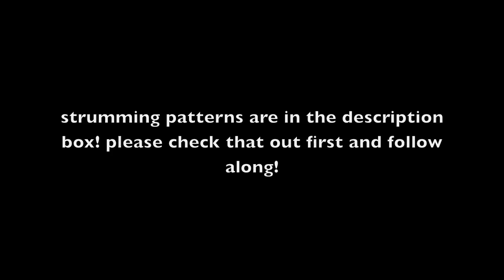i wont give up strum pattern- Jason Mraz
GEAR USED
Taylor GS Mini
AKG Perception 220 Mic
Nikon D7000